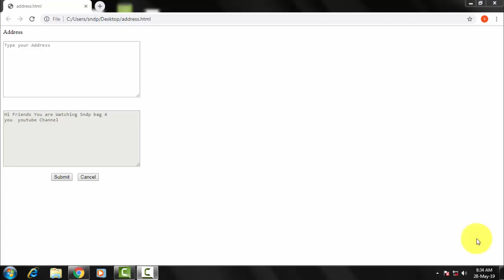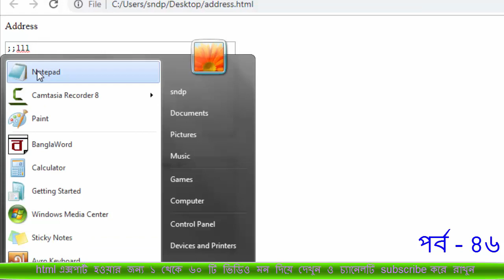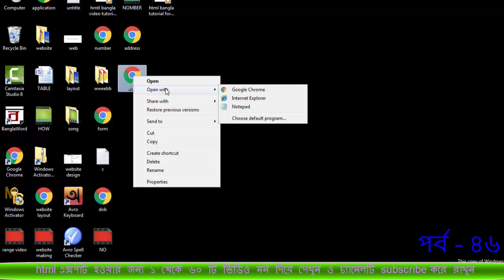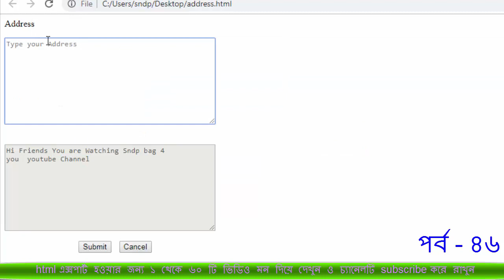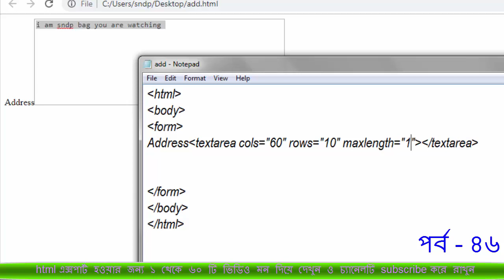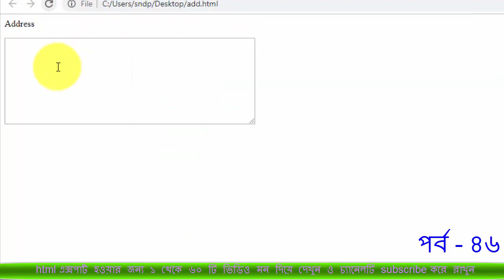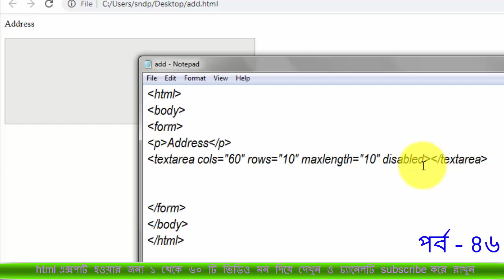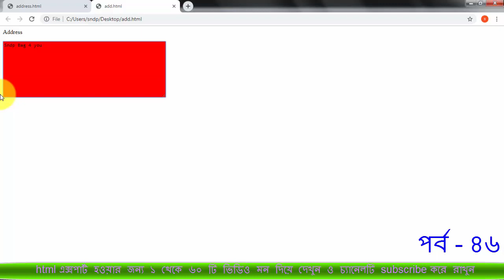HTML PART 46 | HTML BANGLA TUTORIAL FOR BEGINNERS |HTML FORM DESIGN HTML PART 46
How to create website from with textarea tag,html and css tutorial for beginners,html tutorial for beginners in bangla,html tutorial for beginners,html website design tutorial,
html course for beginners,website design tutorial for beginners,html website design tutorial notepad++,
html from design,html form design,html code,